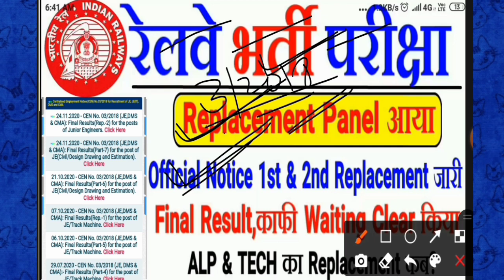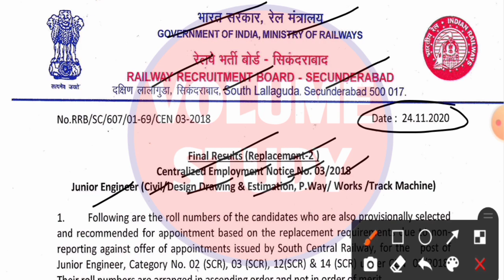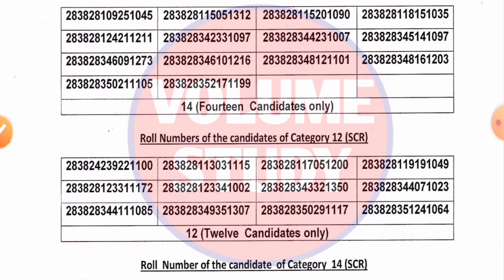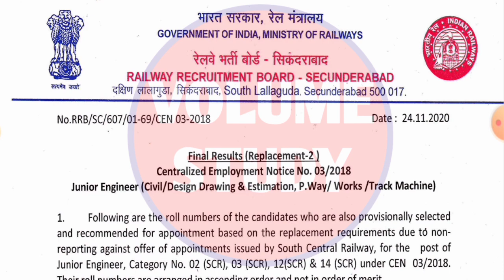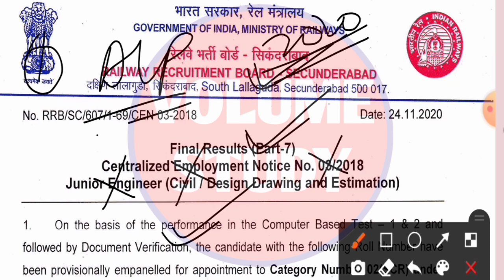RRB 2nd REPLACEMENT PANEL | RRB SECUNDERABAD 42 WAITING CLEAR AND PART PANEL-7 | RRB JE DMS CMA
◆ इस YouTube चैनल पर सभी सरकारी नौकरियों के बारे में उनके नोटिफिकेशन, एग्जाम डेट,रिजल्ट,सिलेबस आदि के बारे में विस्तार से बताया जाएगा तथा जो भी वीडियो अपलोड होगा वह वीडियो केवल ऑफिशियल नोटिफिकेशन के आधार पर बनाया जाएगा।
◆ हम आपके लिए ऑफिसियल न्यूज़ लेकर आते हैं फिर भी आपका कोई सुझाव हैं तो कमेन्ट box में जरूर लिखे।
◆ यदि आप हम से पर्सनल जुड़ना चाहते है तो ईमेल पर कॉन्टेक्ट कर सकते हैं।
◆ Volume Study परिवार आपके उज्ज्वल भविष्य की कामना करता हैं।

●Hello dosto velcome to my youtube chennal volume study.This YouTube channel based on educational support.Only   authentic studies YouTube will be taught on this YouTube channel. If you have any suggestion for this is YouTube channel please write down comments box.

●My YouTub Chennal Home Page Link:-

RRB of Indian Railways.